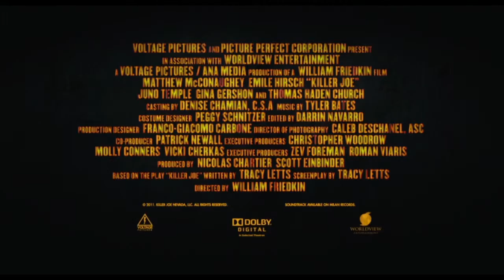Киллер Джо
!!! Новые трейлеры!!!